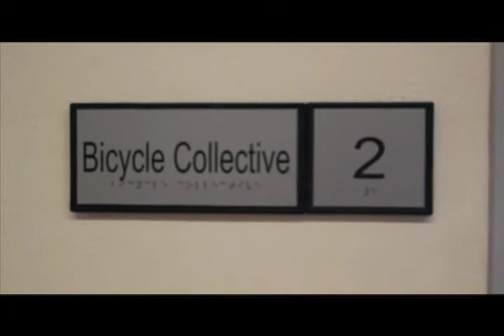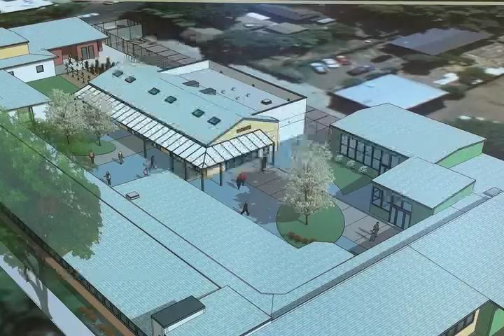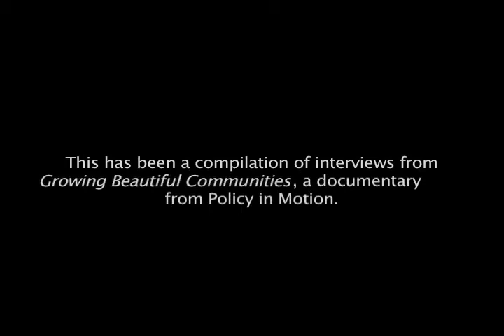Community Schools & Active Transportation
An excerpt from Policy in Motion's "Growing Beautiful Communities."  This selection of clips is related to the development of community schools, active transportation, and energy efficiency.